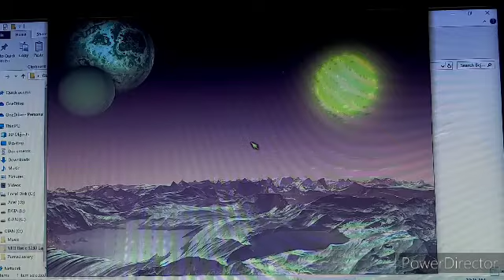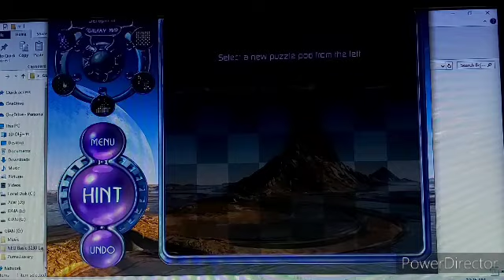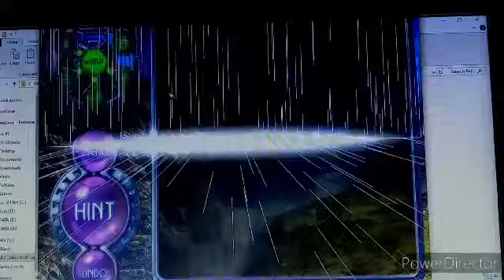Bejeweled 2 Lost Backdrops Finity Galaxy 1